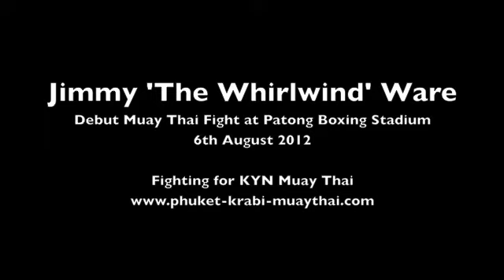Jimmy 'The Whirlwind' Ware debut Muay Thai fight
6th August 2012 Jimmy 'The Whirlwind' Ware debut Muay Thai fight for KYN Gym at Patong Stadium